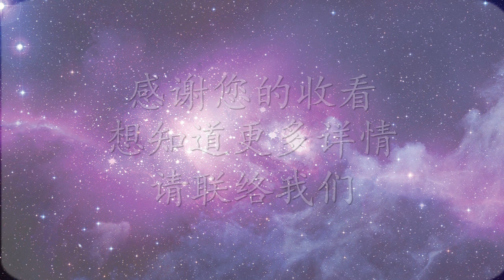張卜生老師的傳承上師是誰？修煉這麼久為何都沒有"感應"？